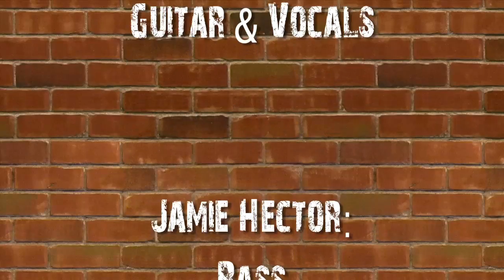Live From Bay 6 #6: Kyle Williams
Acoustic Soul, amazing hair, and one of the nicest guys you'll ever meet is how we'd describe Kyle Williams. In this episode, he's joined by fab acoustic bassist Jamie Hector and our own, "Live From Bay 6" host/guitarist Kevin Harris.